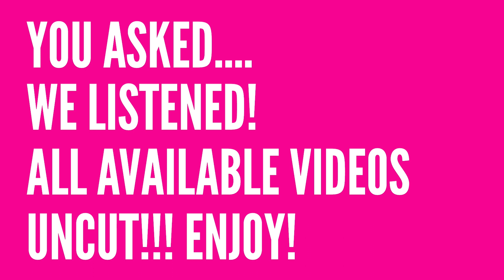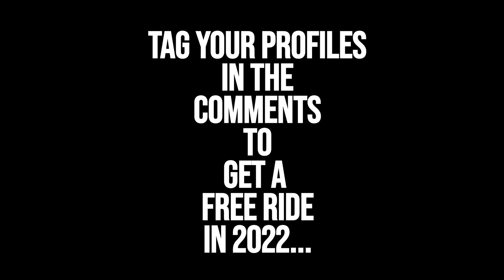Slingshot Ayia Napa Uncut! October 6th Part Ten.